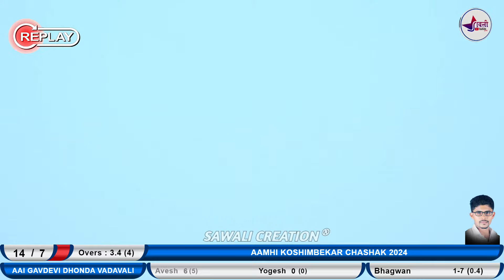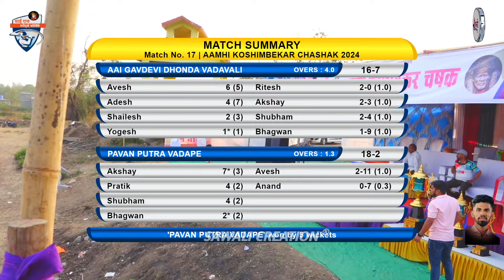AAI GAVDEVI DHONDA VADAVALI VS PAWAN PUTRA VADAOE